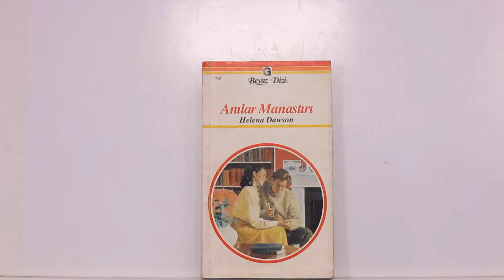ANILAR MANASTIRI (BEYAZ DİZİ SERİSİNİN 715. SAYISI)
‘O kadar çok anı var ki burada.’
Her şey bir gazete ilanıyla başlamıştı. Genellikle karar verdikten sonra düşünme alışkanlığında olan Cressida, Clarewood Manastırı’nı halka açacak bir organizatör arandığını duyunca hiç duraksamadan işe başvurdu. Manastırın sahibi olan Sir Piers’le randevulaştıkları gün, kafasında canlandırdığı yaşlı adamla karşısına çıkan genç adamın birbirlerinden ne kadar farklı olduklarını anlayacaktı. Yine de umduğu kadar iyi bir başlangıç değildi bu. Tüm çekiciliğine rağmen sinir bozucu derecede sessiz bir insandı Sir Piers. Üstelik küstah tavırlarıyla genç kızın bütün öfkesini ayağa kaldırmıştı. Ama anılarla dolu bu manastır Cressida için çok daha güçlü bir duyguyu gizliyordu.